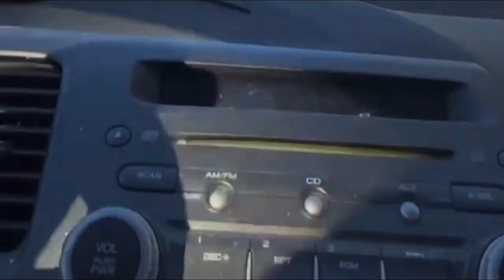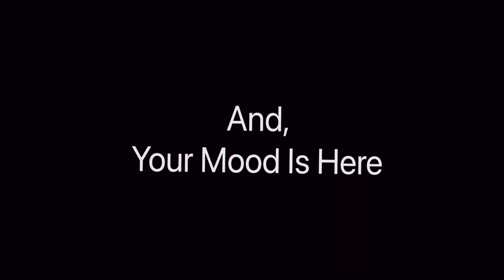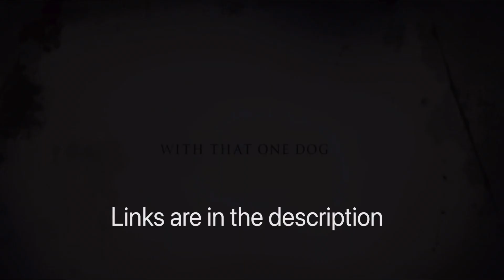THE CHASE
Who would have expected a simple “jog”around the neighborhood could be so dangerous? Hit play now and join in on the chase!